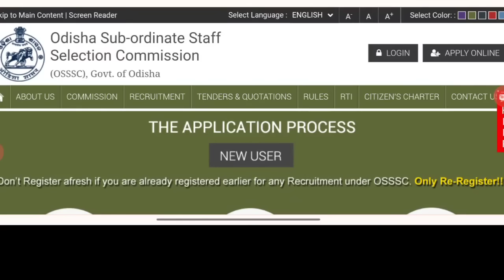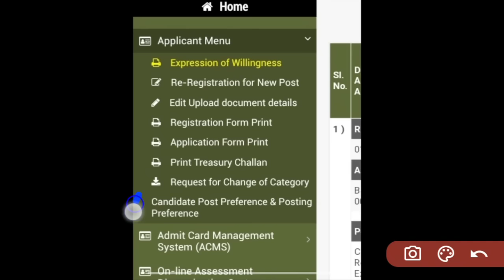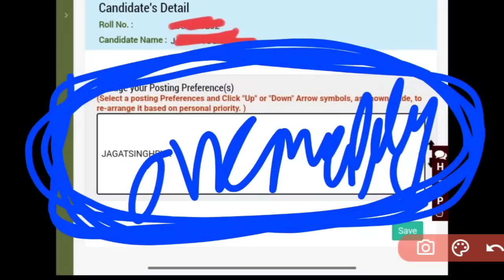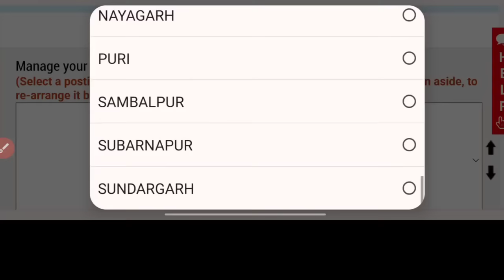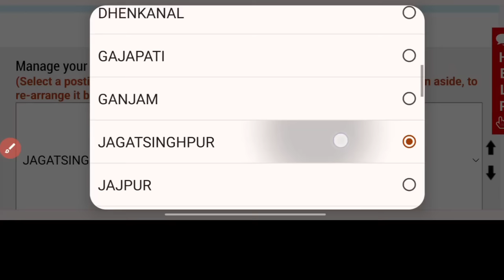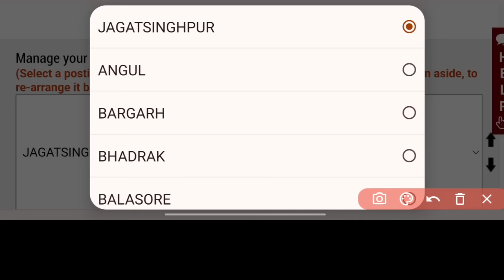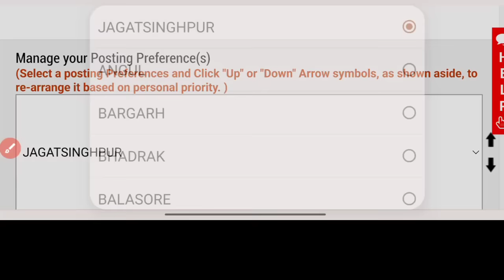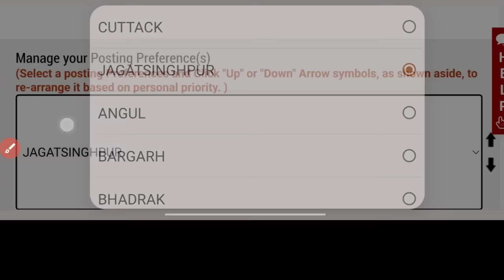🚨ଆସିଗଲା POSTING PREFERENCE✅ଭୁଲ କରନ୍ତୁନି❌A-Z DETAILS🎯OSSSC MPHW/ANM POST🎯DIST. SELECTION କିପରି କରିବେ❓